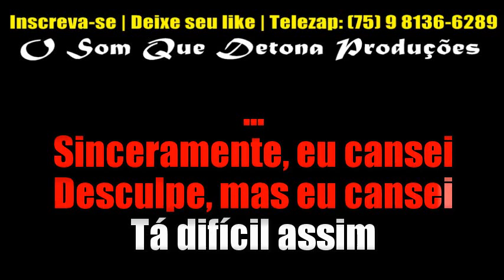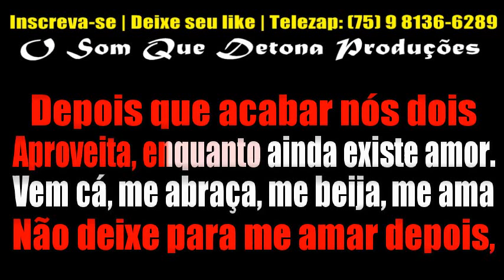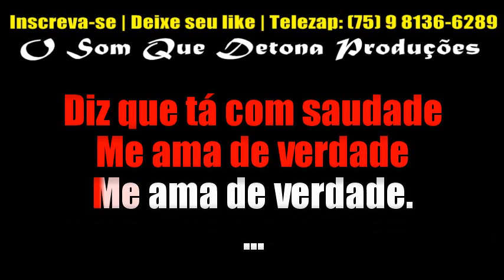KARAOKÊ DE ARROCHA - ME AMA DE VERDADE (NATTAN)